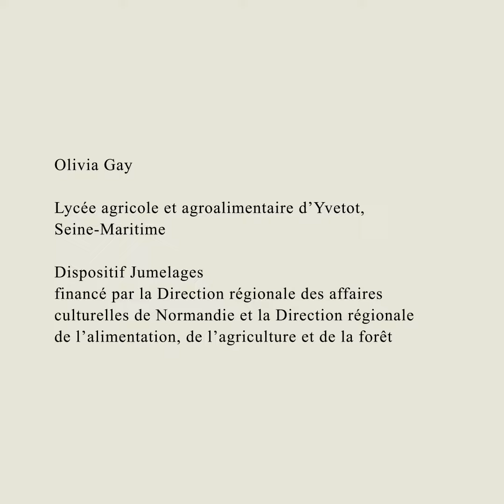[CAPSULE] Olivia Gay "MÉMOIRES VIVES"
MÉMOIRES VIVES
Public :
Terminales CGEA (Conduite et gestion d’exploitation agricole), LCQ (Laboratoire contrôle qualité) et BIT (Bio industrie transformation)

Lieu :
Lycée agro-alimentaire et agricole (Yvetot)

Temps d’intervention :
60h d’atelier photographique + résidence

Artiste :
Olivia Gay (Bellême, Orne)

Technique :
Photographie

Dispositif :
Jumelages

Partenaires :
DRAC, DRAAF

Déroulé :
Olivia Gay initie ce projet en posant les questions suivantes : Quel regard les jeunes du lycée portent-ils sur le travail agricole et agro-alimentaire aujourd’hui ? Quelles images gardent-ils du travail de leur parents ou du temps « des anciens » ? Et comment se projettent-ils dans leur futur profession ? Pour y répondre, les élèves de trois classes de terminale interrogent pendant les ateliers photographiques menés par l’artiste, l’image, la représentation du travail et de leurs futurs métiers.

Les élèves de CGEA, futurs exploitants agricole, effectuent une recherche d’archives (livres d’art, magazines) et rapportent également des images personnelles extraites de leurs albums de famille, avant de photographier la terre de leurs paysages quotidiens. Ils reviennent à plusieurs reprises sur les mêmes lieux pour faire l’expérience de la lumière, du cadrage et de la composition.

Les élèves des classes de BIT et LCQ, dont les métiers consisteront à travailler en équipe et en laboratoire, réalisent des mises en scène pour représenter des situations ou des gestes de travail quotidiens, ils choisissent ensuite de photographier la relation au monde du vivant.

Depuis une vingtaine d’années, le travail d’Olivia Gay consiste à photographier des femmes réunies par un savoir-faire (dentellières d’Alençon, de Calais), un métier (prostituées, ouvrières, caissières) ou encore un statut social (résidentes en foyers d’hébergement, détenues, réfugiées, demandeuses d’asile), pour créer avec elles divers dialogues. Dans le cadre de la résidence à Yvetot, le projet personnel d’Olivia Gay a porté sur les agents d’entretien du lycée.

Restitution :
Une exposition rassemblant les photographies produites par les élèves et Olivia Gay est présentée pendant deux mois au sein de l’établissement.